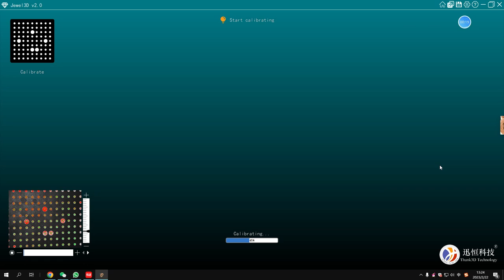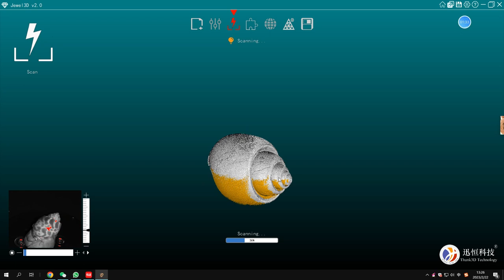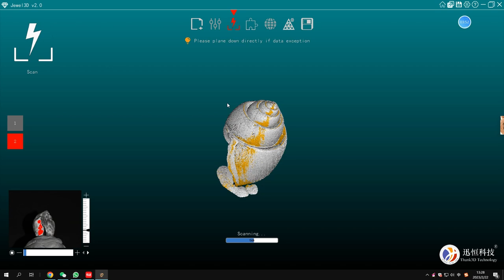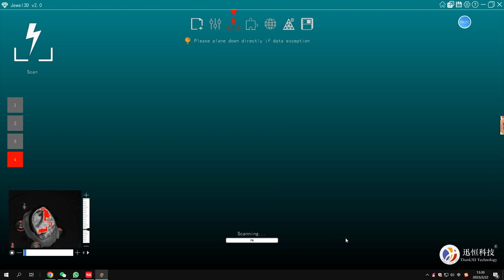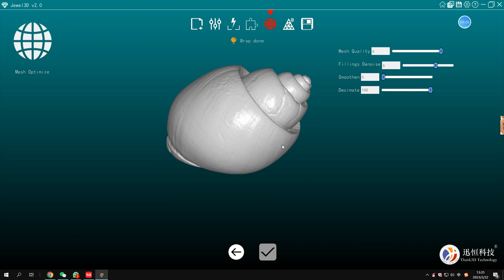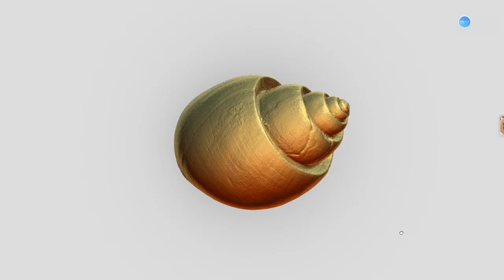Sea Snail Scanned by Thunk3D Jewellery Scanner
Lily Qin